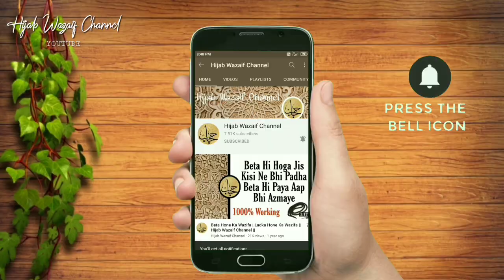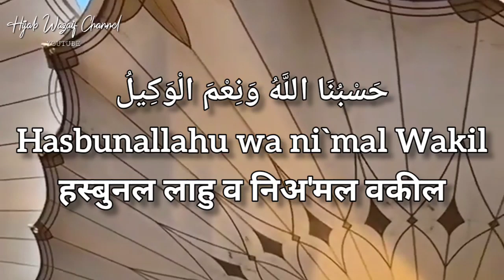Pareshani Dur Karne Ki Dua | Hajat Puri Hone Ka Wazifa | Musibat Se Bachne Ki | Hijab Wazaif Channel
Assalamu Alaikum🍁

Aaj Hum Aapki Khidmat Mein Har Pareshani Ko Dur Karne, Har Musibat Se Bachne Aur Har Hajat Puri Karne Ki Dua Lekar Aaye Hai

Your Queries ✅

pareshani dur hone ki dua
hajat puri hone ka wazifa
pareshani se nijat ki dua
har mushkil ki dua
pareshani se bachne ki dua
har musibat se bachne ki dua
pareshani se nijat pane ki dua

Allah Hafiz🍁